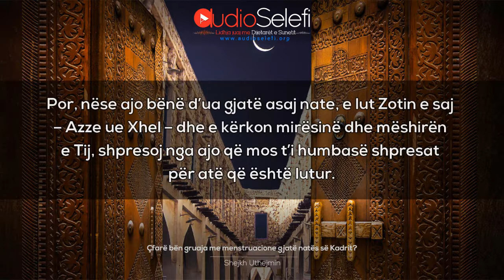Çfarë bën gruaja me menstruacione gjatë natës së Kadrit – Shejkh Uthejmin